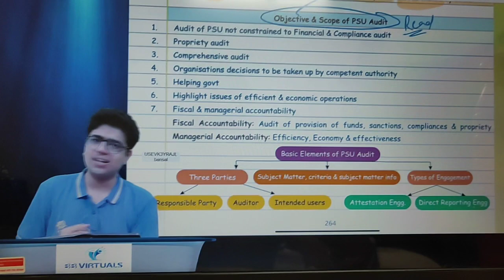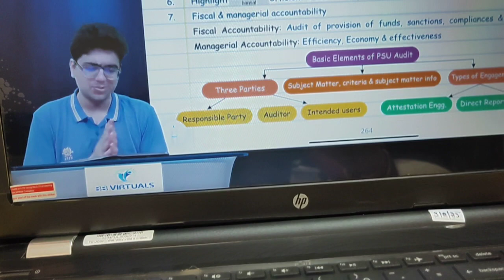ca final audit by CA Shubham Keshwani bro. Keshwani ka mehgaa hotel. 😂😂😂 butter tikka. 😂😂